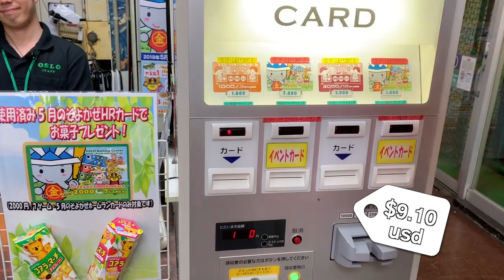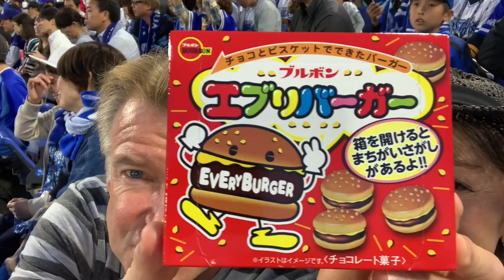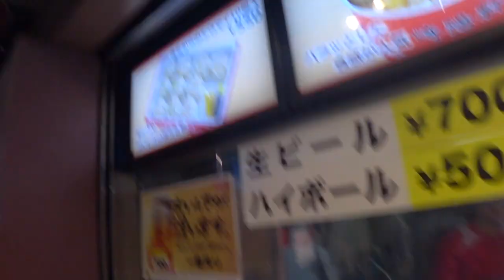Japan Baseball Game & Food & Drink - Eric Vlog Time #14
►Join Team Get Some:
- See the reward levels for your Support.  Thanks to ALL Patrons for your support & special thanks to Johnny Cearley & Jesse Moses for your magnanimity.
✧Upload Schedule - 3 times a week:  ✧Eric Meal Time: Wednesday & Saturday  ✧Eric Vlog Time: Monday